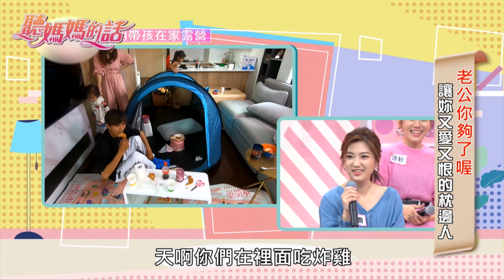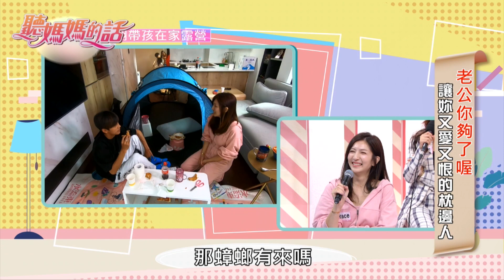【經典回顧】阿翔顧小孩卻推卸責任 Grace怒斥毫無規矩！